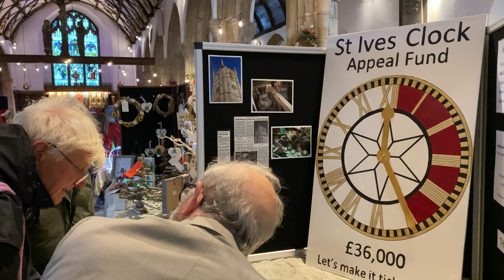St IVES FAIR MO 2021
The return of Fair Mo (Pig Fair), one of 3 St Ives customs over 200 years old, with traditional piggery-jokery to start St Ives In December

Over 500 St IVES videos and here in more manageable chunks